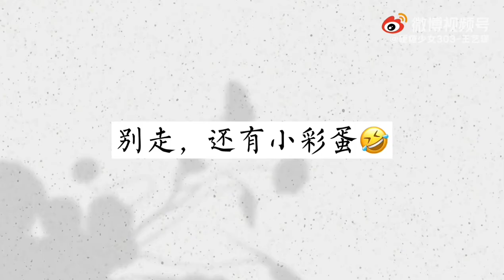[ENG SUB] 王艺瑾《秋天前》特别篇 《秋天前》MV拍摄花絮 || Wang Yijin "Before Autumn" Vlog BTS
translated and subbed by @dearwangyijin (Twitter)

Wang Yijin's Weibo update on September 21, 2021

Behind the scenes filming highlights from Bonbon Girls' "Before Autumn" music video